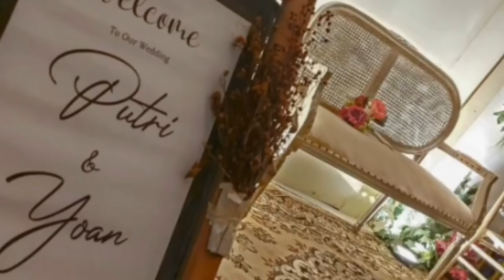PERSIAPAN PERNIKAHAN YOAN || Yoan & Putri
Konten ini dibuat hanya ke isengan dari seorang fans ganang setioko yang mengagumi hasil karya mas Gase. Dari setiap videonya memiliki pesan moral dapat dipetik dan dijadikan pelajaran untuk kehidupan nyata.
Setiap pemikiran orang berbeda-beda. Tergantung dari mana menyikapinya.
Video ini tidak bermaksud untuk menyudutkan atau menjatuhkan orang lean. Mohon bijak dan lihat dari segi positifnya yang dapet diambil hikmah nya.

Salam.